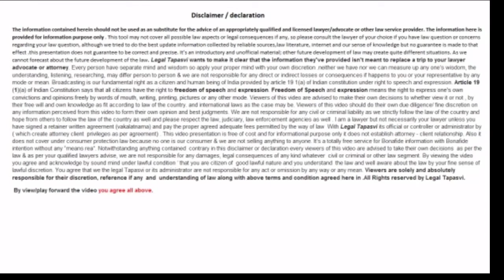Section 195a of IPC| गवाह के ऊपर दबाव बनाने और विटनेस को धमकाने की क्या सजा होती है | legaltapasvi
इस वीडियो में भारतीय दंड संहिता की  195a  से सम्बंधित क़ानूनी  प्रावधानों की चर्चा की गई हैं | गवाह के ऊपर दबाव बनाने और विटनेस को धमकाने की क्या सजा होती है ? यदि झूठी गवाही से किसी निर्दोष को सजा हो जाये तो कितनी सजा का प्रावधान है यह इस  बताया गया है , यह धारा झूठी गवाही को दण्डित करती हैं
law of witness in india, law of witness tampering prohibition , laws of crimes, law of indian penal code , section 195a ipc in hindi video,